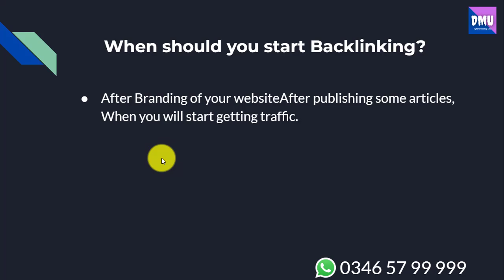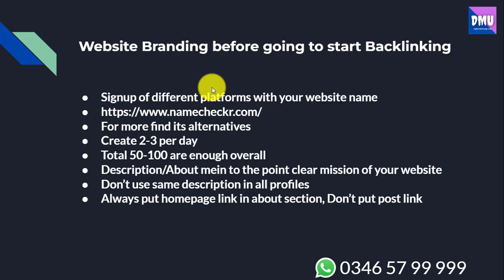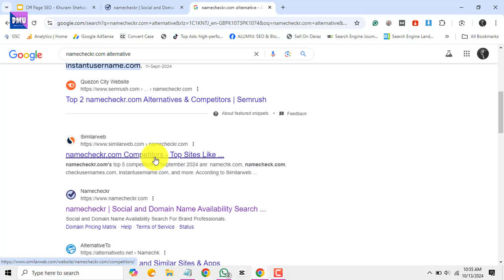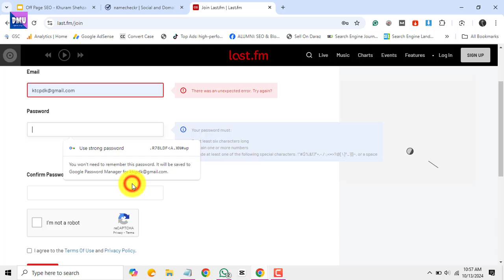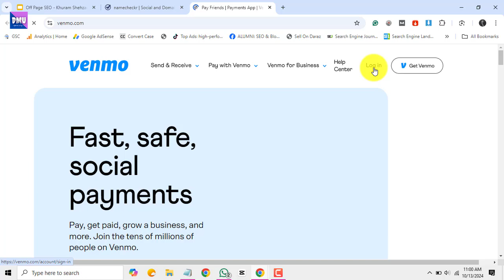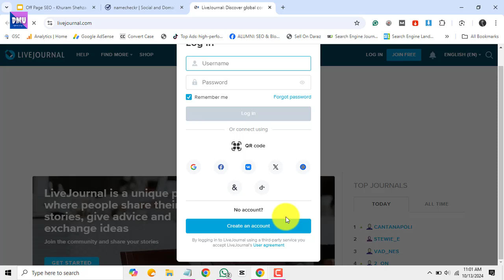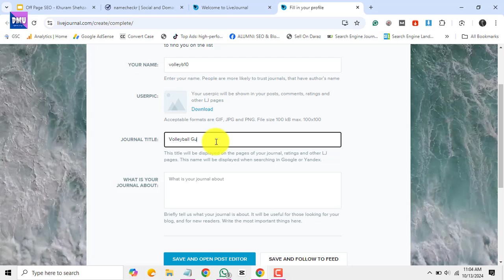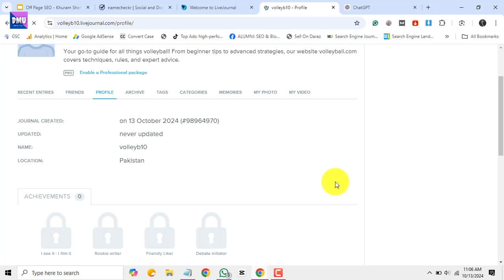Branding of Website | Off Page SEO